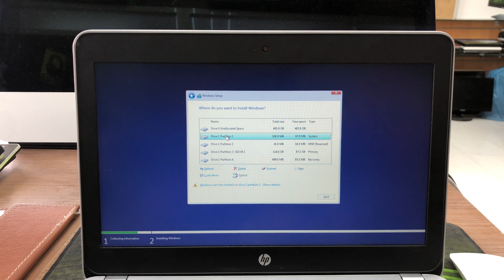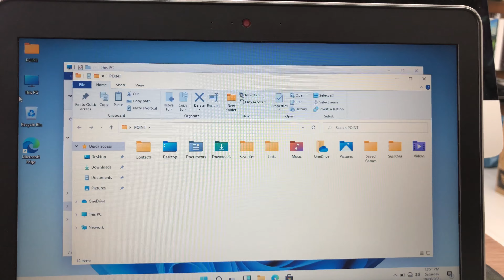HOW TO INSTALL WINDOWS 11 FOR YOUR COMPUTER